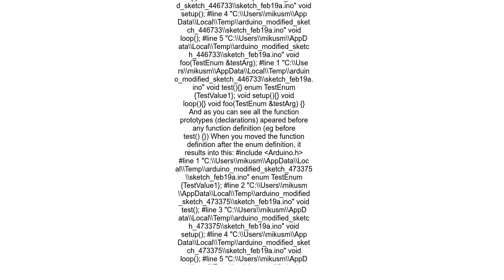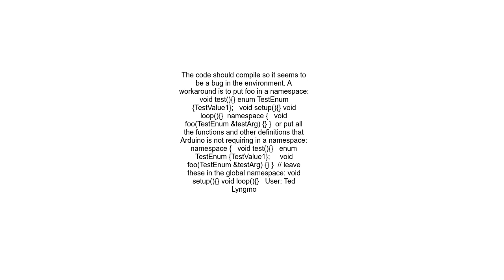ArduinoC++ Enum declaration position dependent